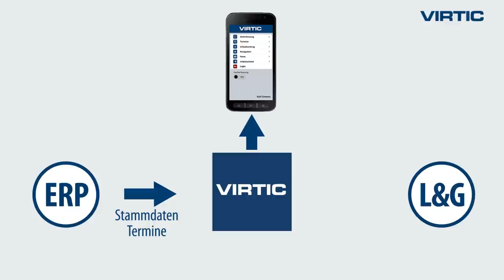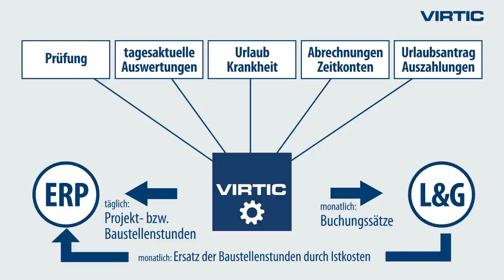Mobile Zeitwirtschaft für Ihre ERP- und Lohnsoftware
Ihre Arbeiter, Monteure und Techniker arbeiten bei Ihren Kunden oder auf Baustellen. Für die Fakturierung und Kostenrechnung haben Sie eine ERP-Software. Die Abrechnung der Löhne mit Auslösung, Zulagen und Erstattungen läuft über eine Lohnsoftware.

Doch Ihre Projektverantwortlichen und Controller müssen zu lange warten, weil die Arbeitszeiten erst umständlich in die ERP-Software eingetragen werden? Und Ihre Lohnbuchhalter haben großen Aufwand und Zeitdruck, um Löhne und Gehälter pünktlich abzurechnen?
Mit virtic digitalisieren und beschleunigen Sie Ihre mobile Zeitwirtschaft. Für eine tagesaktuelle Kostenrechnung und eine beschleunigte Lohn- und Reisekostenabrechnung – einschließlich Vollständigkeitskontrollen.

Übermitteln Sie die Stammdaten und Termine Ihrer Baustellen automatisch nach virtic. Oder legen Sie beides direkt im virtic-System an. Die Mitarbeiter finden diese Informationen in ihrer virtic-App und können so komfortabel ihre Arbeitszeiten erfassen. Der intelligente Erfassungsdialog sorgt für einfachste Bedienung und Plausibilität der Daten.

Disponenten und Projektleiter können über ihren Browser sofort auf die Daten zugreifen und so die betrieblichen Abläufe in Echtzeit steuern. Virtic kann die eingehenden Zeitstempel auch sofort an Ihr ERP-System übermitteln, damit dort ohne Verzögerung mit den Daten gearbeitet werden kann.

Vorgesetzte prüfen online nur noch die Zeitstempel; Projektleiter und Controller greifen danach auf tagesaktuell berechnete Auswertungen ihrer Kostenträger und Kostenstellen zu.

Personalabrechner pflegen Stammdaten und Abwesenheitszeiten, und sie überwachen die Datenqualität von Abrechnungen und Zeitkonten.

Die Mitarbeiter kennen den aktuellen Stand ihres Arbeitszeitkontos und beantragen Auszahlungen sowie ihren Urlaub über die virtic-App.
Nutzen Sie die automatisierten Abrechnungsprozesse von virtic und übergeben Sie täglich Projekt- bzw. Baustellenstunden für die Kostenrechnung an Ihr ERP-System. Monatlich bzw. periodenweise berechnet virtic automatisch die Lohnbuchungssätze für Ihre Lohnsoftware – unter Berücksichtigung aller betrieblichen Vergütungs- und Abrechnungsregeln sowie Erstattungen und Vergütungen für die Auswärtstätigkeiten wie Auslösung, Spesen oder Kilometergelder. Nach der Lohnabrechnung können die täglich aus virtic übernommenen Baustellenstunden in Ihrem ERP-System durch die kostenträgergenauen Ist-Kosten aus der Lohnsoftware ersetzt werden.